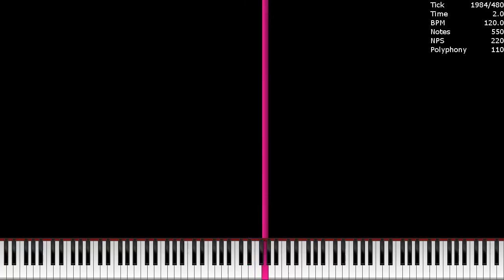[Black MIDI/Lag Tester] MIDI of Death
Made by: Black MIDI STAR
Original Video: N/A

Used Program: UMP, FFmpeg
Used Soundfont: Red Steinway.sfz
Used Synth: OmniConverter 0.0.3 (PR) (5,000 Voices)